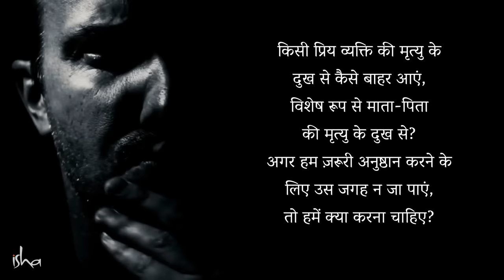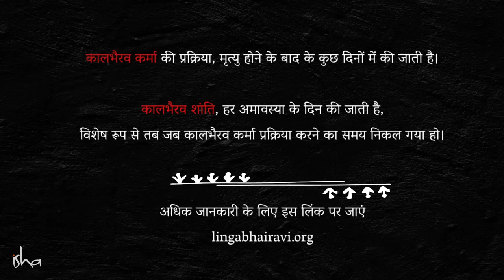अपनों की मृत्यु होने पर क्या करना चाहिए | How A Loved One’s Death Can Influence You Physically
अगर किसी के माता या पिता की मृत्यु हो जाए, तो उस दुःख से बाहर आने का क्या तरीका है? मृत आत्माओं की शांति के लिए हम क्या कर सकते हैं? जानते हैं सद्‌गुरु से।